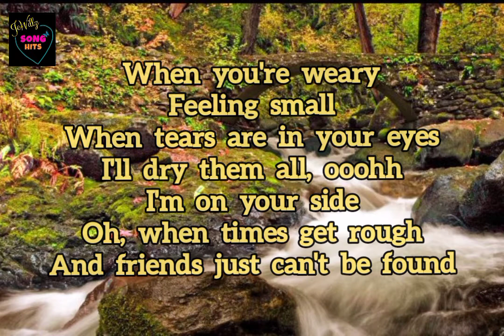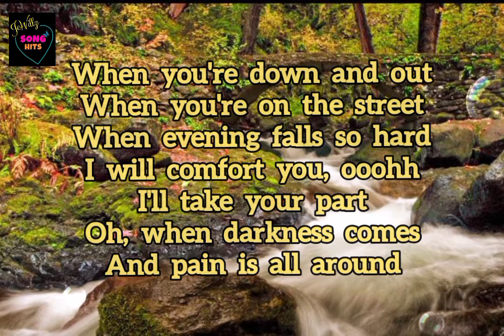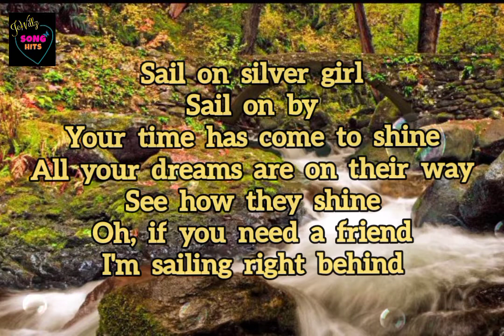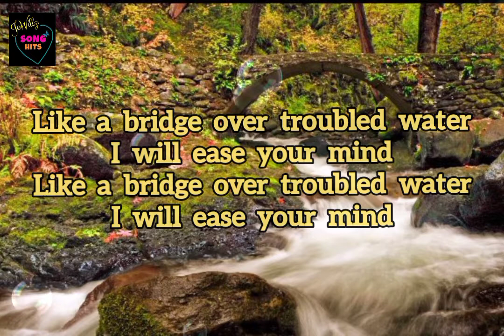Charlotte Church ~ Bridge Over Troubled Water ( Lyrics )